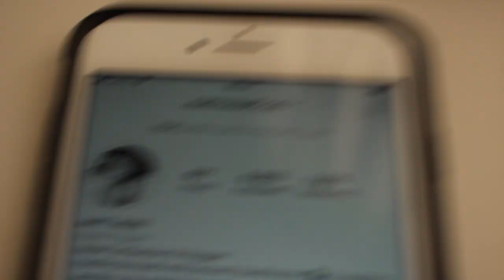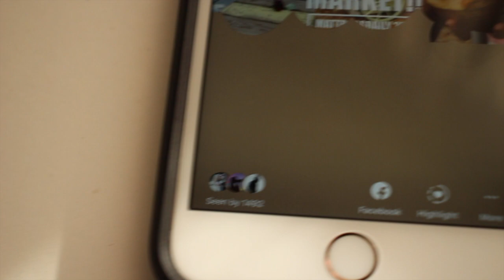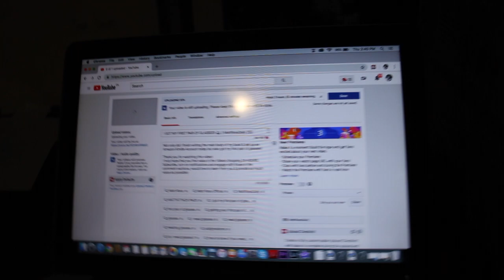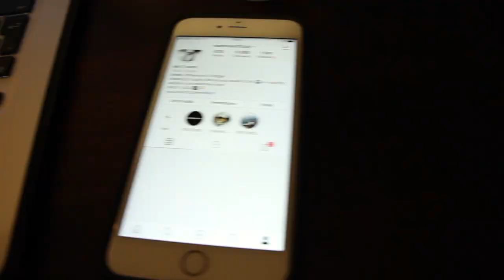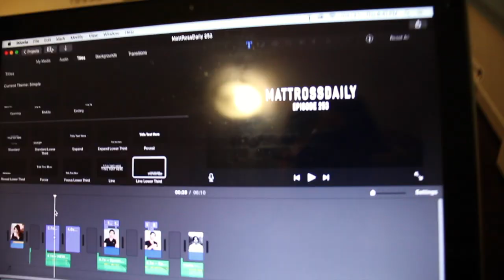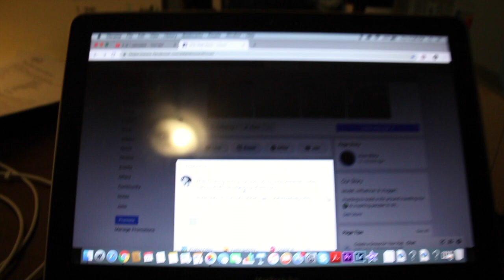YOUR BIGGEST ASSET AS AN INFLUENCER 🔥 || MattRossDaily 290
So many influencers just don't get it, your audience is your biggest (if not only) asset, stop under-appreciating them!

GET A COPY OF MY BOOK HERE: